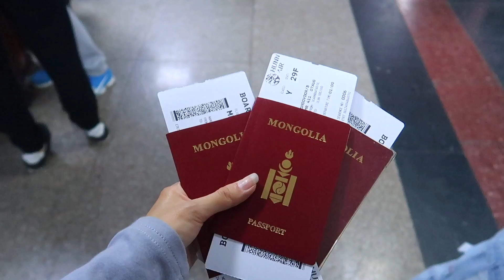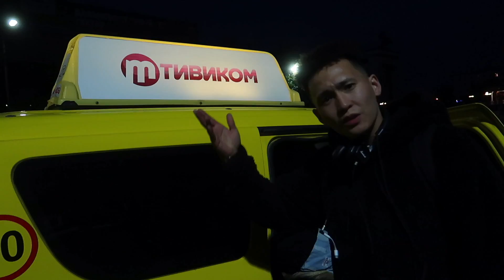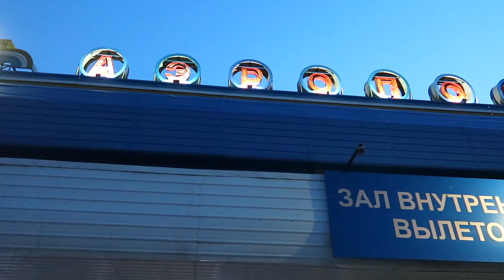АЯЛАЛЫН ВЛОГ | ЗАМДАА ГАРЛАА ✈️🌳🏝😊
Адал явдлаар дүүрэн анхны аялал маань эхэллээ.. 🥰🥰🥰